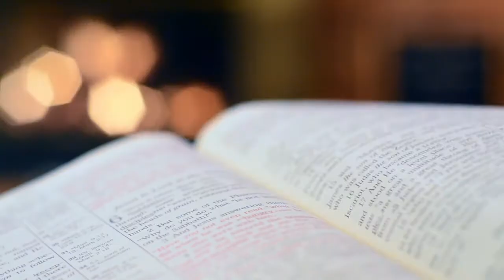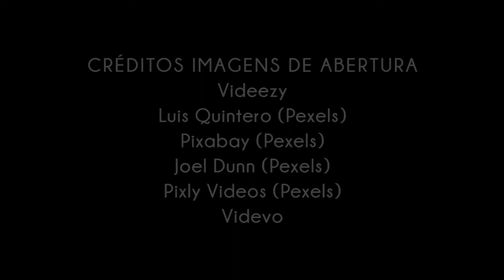Espinho na carne | 1 Coríntios 11.17-28 | Pr. Osmir Melro